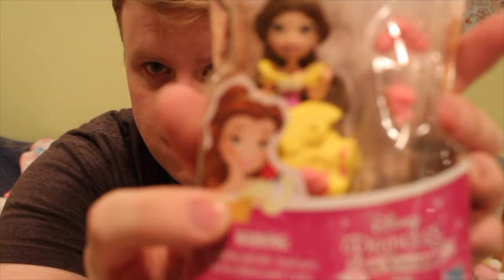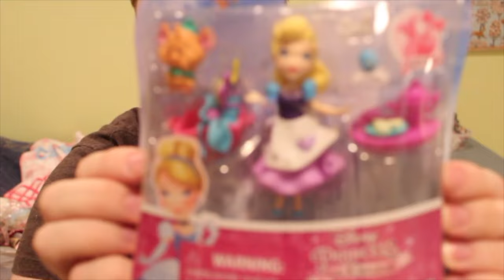BIGGEST TOY HAUL EVER *Disney Little Kingdom, TSUM TSUM, Lego and,80's/90's Barbie